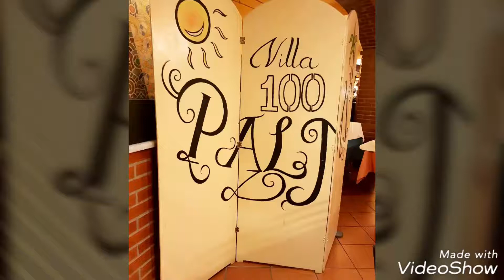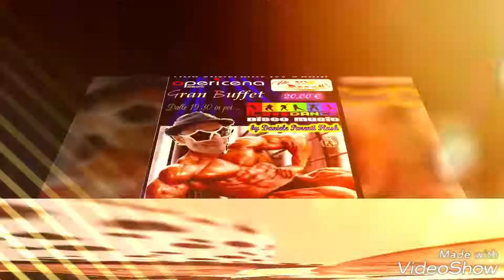Musica ed Intrattenimento in Villa Ristorante 100 Palmi 💫... By Daniele Parenti Flash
Una serata riuscita in pieno 😘😘😘